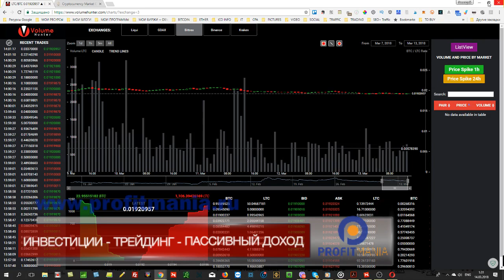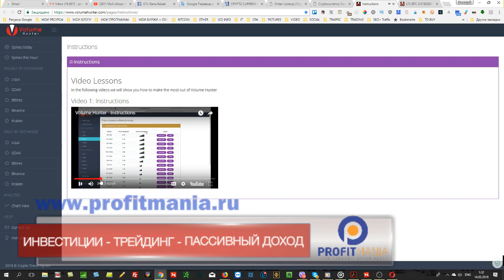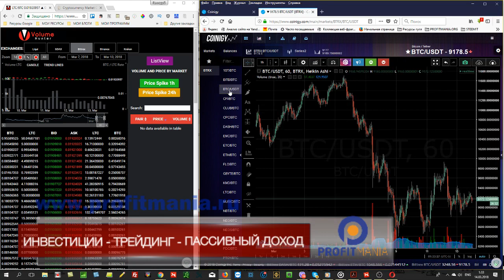Volume Hunter : сканер для отбора криптовалют.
Ссылка в этой статье:
Полезные ссылки:
Откройте счет на бирже БИНАНС
Volume Hunter помогает найти активные в настоящий момент времени криптовалюты и войти во время начала движения.
Volume Hunter,
Volume Hunter сканер,
сканер Volume Hunter,
сканер криптовалют,
сканер для криптовалют,
сканер объема,
анализ объема криптовалют,
отбор криптовалют,
трейдинг криптовалютами